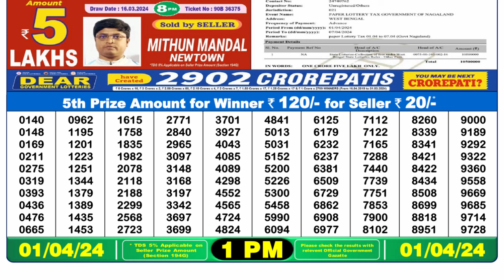Dear Lottery Sambad 1pm today 01.04.24 Nagaland State Lottery Result